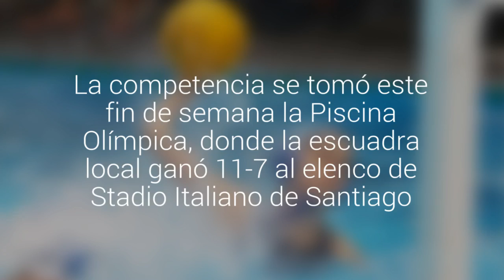Aquapolo femenino arrasó en el Campeonato Zonal de Waterpolo en Antofagasta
La competencia se tomó este fin de semana la Piscina Olímpica, donde la escuadra local ganó 11-7 al elenco de Stadio Italiano de Santiago. Los hombres cayeron frente al equipo de Unión Morro de Iquique. Revisa aquí las imágenes.